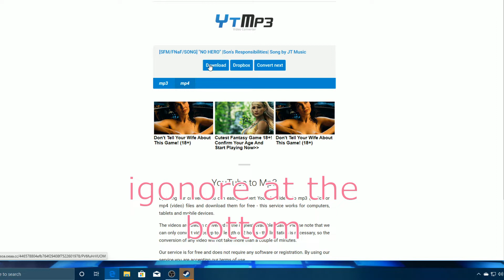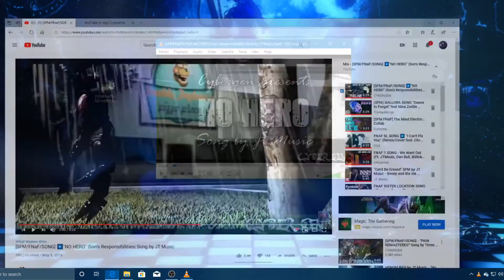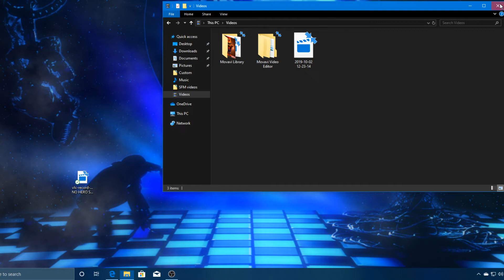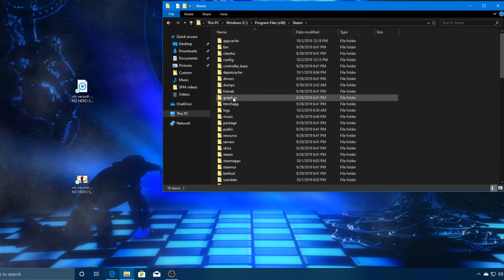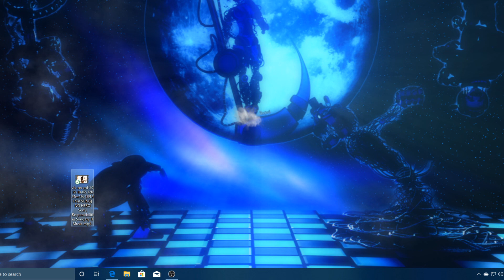how to fix wav error in sfm (tutorial)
--DESCRIPTION--
i hop this Tutorial Helps you all with the error probem for wav if this works tall me if this doen't work let me know